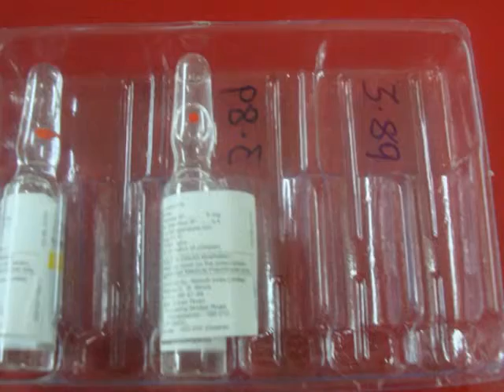medical tray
Europack Machines (India) Pvt Ltd
14, Bindal Estate, Saki Naka, Mumbai 400072, India